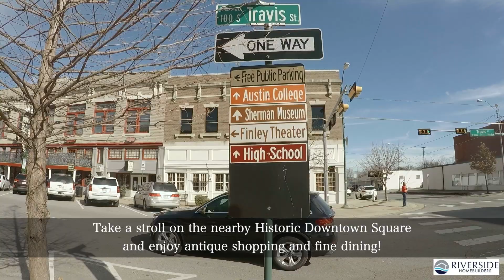Quail Run in Sherman, Texas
Our first community in the historic town of Sherman brings you close to Lake Texoma, which straddles the border between Texas and Oklahoma. Enjoy country living with all the recreational choices of the 12th largest lake in the entire country. Fishing, boating, swimming, and all the other water sports are happening in and on these waters. And a lake this size boasts a long stretch of shoreline for camping, horseback riding, hiking, biking, picnics, golf, shopping, dining, and casino gaming. Downtown Sherman will expand your diversions, with a lively calendar of activities and events, and a tempting selection of locally-owned shops and restaurants. Here, you’ll make new friends and connect with neighbors in a friendly environment that you can only find in a small town. Quail Run is just as unique and welcoming. Our single-family homes offer a variety of styles that give you the versatility to personalize the one you want. Our floor plans—including a selection that’s brand new—range from 1,960 to 2,675 square feet—each with our high quality features. You’ll also have your choice of elevation styles: Craftsman, Modern Farmhouse, and Contemporary. If you’ve been hunting for a home that enhances your lifestyle, plan a visit to Quail Run to experience the beauty, craftsmanship, and ambience that we’re growing here.